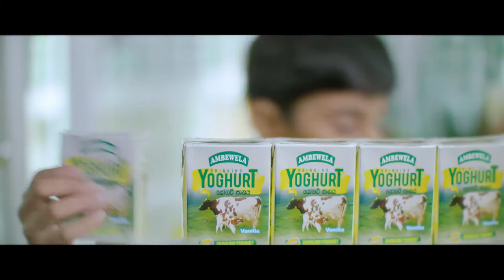AMBEWILA TVC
Director | Ilango Ram
Client | Ambewela Products (Pvt) Ltd
Agency | Splendor Media
Agency Creative | Naveen Amarasuriya, Shashika Wijesooriya, Chamara Guruge, Thivya Vathanan
Client Servicing | Manjula Wijeyewickrama
Producer | Bandara Weerawanni / ORIGIN Productions
Agency Producer | Amila De Wass
Line Producer | Janaka R Dommanige
DOP | Priyantha Malawige
Asst.Dir | Chaminda Perera
Art Director| Charith Wickramathilake
Make-up Artist | Priyantha Sirikumara
Wardrobe | Melani Gunasekara
Production Manager | Geeth Lorensuhewa, Shanaka Ponnamperuma
Editor | Tharindu Kariyawasam
VFX | Pradeep Edirisinghe
Music Composer | Chinthaka Jayakody
Audio Recording | Gagana Dimantha